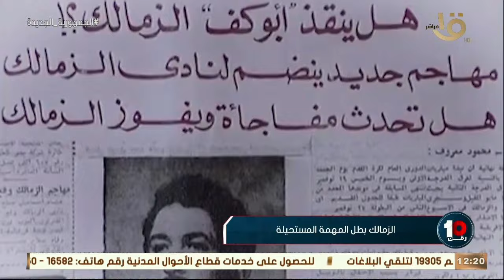“ شوف بطل المهمة المستحيلة عمل ايه على مدار الموسم “💣💣 .. ملخص حكاية القلعة البيضاء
“ شوف بطل المهمة المستحيلة عمل ايه على مدار الموسم “💣💣 .. ملخص حكاية القلعة البيضاء وفوز  “ الزمالك “ بالدوري الـ 14 في تاريخه 🏆⚪🏹